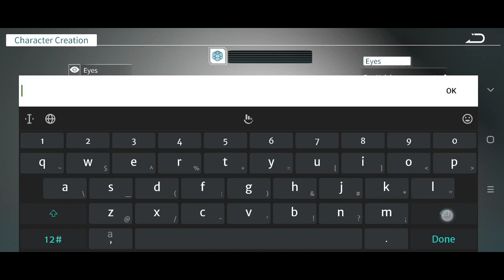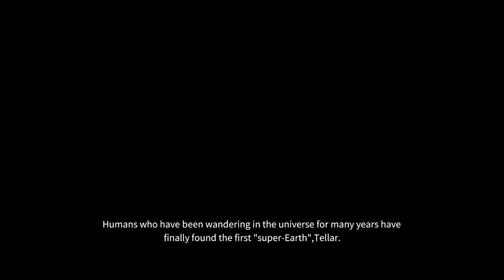STARSTRIDE (MAX-SETTINGS) 2023 Online PC/Mobile MMORPG Beta Android-Gameplay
►PC/Steam: Coming-Soon

⭕Game-Info:

►Genre: MMORPG

►Size: 5.57GB

►Server-status: BETA

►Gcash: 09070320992